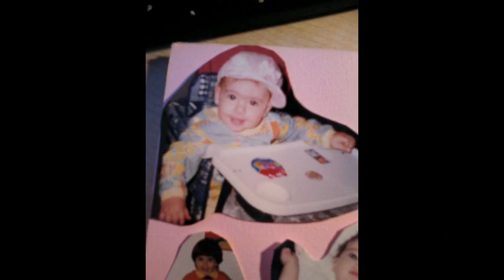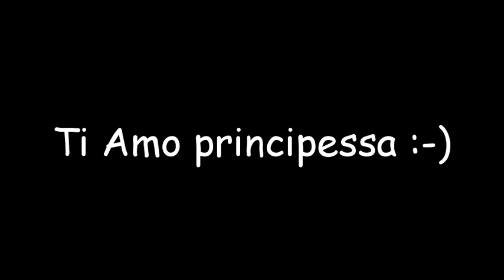Vasconvolta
Questo video è per la mia piccola grande principessa...Ti amo piccola mia.